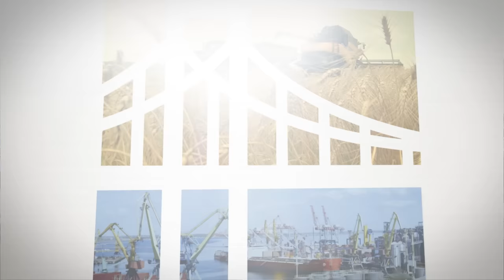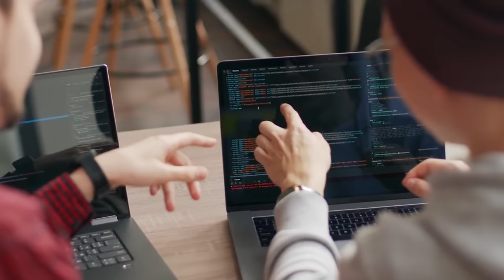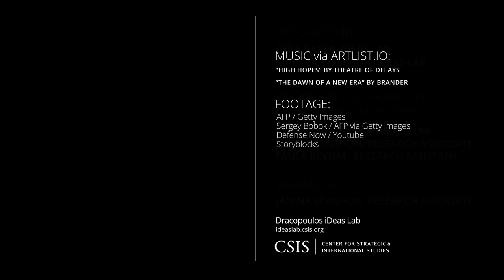Three Key Sectors of Ukraine's Economic Reconstruction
Ukraine has fought off Russia’s unjust invasion, taking back 54 percent of its land captured by Russia since the beginning of the war. Ukraine’s recent string of victories makes planning for the country’s economic reconstruction a top priority. Members of the CSIS Ukraine Economic Reconstruction Commission Karan Bhatia, Global Head of Government Affairs & Public Policy at Google; Michael Polsky, founder and CEO of Invenergy; Jim Prokopanko, former CEO of Mosaic; Greg Page, former CEO and chairman of Cargill; and Daniel F. Runde, Senior Vice President and Director of the Project on Prosperity and Development at CSIS speak about the how the critical international effort of economic reconstruction should focus on three key sectors: digital, energy, and agriculture.